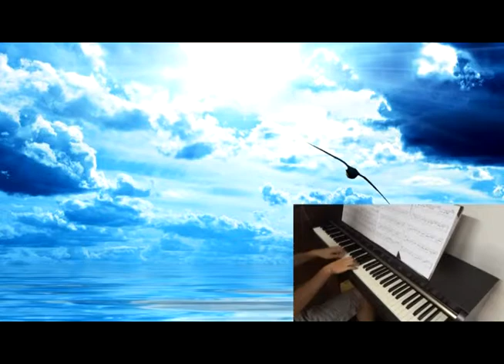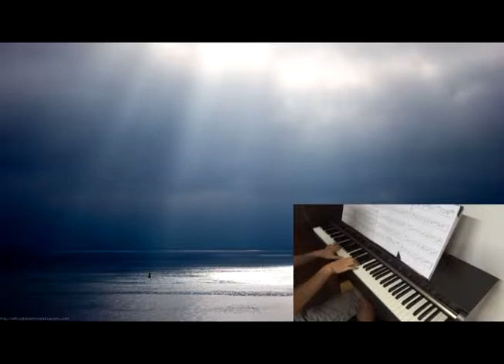Una Mattina - Intouchables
Piano song from movie Intouchables